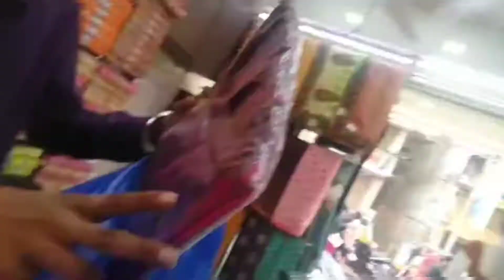Miliye Mere Sasural Waalo se .... Enjoyed Alot 😍❤️😁